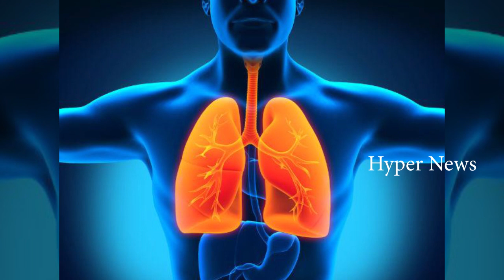రెడ్ వైన్ వైట్ వైన్ ఏది మంచిది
Red wine and white wine may both good for your health. However, both these wines possess different health benefits.